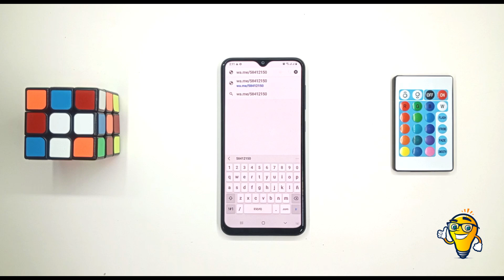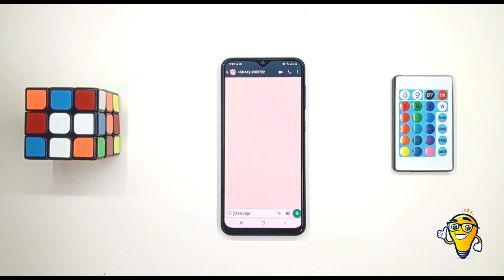Cómo ENVIAR WHATSAPP sin Tener el Contacto Guardado | Guía Completa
¡Bienvenidos! En este emocionante video, exploraremos un truco que muchos desconocen: cómo ENVIAR MENSAJES por WHATSAPP sin tener el contacto guardado en tu lista. ¡No te lo pierdas! Te guiaremos a través de un método simple para enviar mensajes sin tener que añadir el contacto a tu lista. También, abordaremos cualquier preocupación relacionada con la privacidad y la seguridad al utilizar este truco.